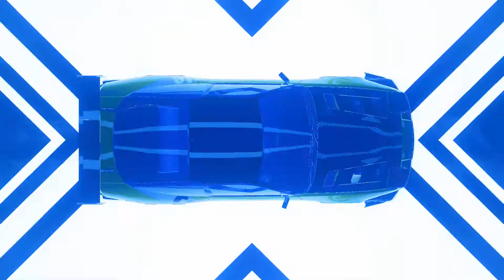Need For Speed Heat-Proposition-Ps5 Nepali Gameplay Walkthrough-Part 9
Need for Speed Heat (stylized as NFS Heat) is a racing video game developed by Ghost Games and published by Electronic Arts for Microsoft Windows, PlayStation 4 and Xbox One. It is the twenty-fourth installment in the Need for Speed series and commemorates the series' 25th anniversary. It was released on November 8, 2019. The game received mixed reviews from critics, who mostly found the game to be an improvement over the 2015 Need for Speed reboot and Payback but not enough to be a full return to form for the franchise.
Heat was Ghost Games' final game both for the Need for Speed franchise and as a lead developer. In February 2020, EA shifted development of the franchise back to Criterion Games—the developers of the Burnout series, Need for Speed: Hot Pursuit (2010) and Need for Speed: Most Wanted (2012)—and reduced Ghost Games to an engineering studio for the Frostbite engine, reverting their name back to EA Gothenburg.

Need for Speed Heat is a racing game set in an open world environment called Palm City, a fictionalised version of the city Miami, Florida and its surrounding area. The in-game map features diverse geography, including mountainous areas and open fields.[1] Unlike Need for Speed Payback, the game does not include a 24-hour day-night cycle, but players can switch between day and night. During the day, players can take part in sanctioned race events, which reward players with cash to spend on new cars and upgrades. Racing during the night will attract the attention of a rogue police task force that patrols the streets of Palm City. They're tasked with shutting down street racing in Palm City, which can lead players to risk their earned rep against the police or lose their earnings in handcuffs. Pursuits in Palm City can take place during day or night, but the PCPD's response to a pursuit differs depending on the time period. Players earn rep from participating in pursuits, with great amounts offered during night than day. Each heat level also equates to the amount a player's earned rep for a current night session will be multiplied by, should they successfully reach a safehouse or garage.
If players are arrested, they will lose their REP multiplier, but will still receive their unmultiplied REP. The REP multiplier mechanic works similarly to the Speed Points multiplier from Rivals. The game also features a storyline in which the players interact with the city’s police force, led by authority figure Lt. Frank Mercer.[2][3][4] Players can smash neon flamingos hidden within the map, which rewards them with a small amount of money or rep depending on the time of day. They can also find graffiti, referred to as "Street Art" in the game, and send it to the livery editor to use it on their car(s). Lastly, they can complete activities around the open world such as smashing billboards, beating scores on drift zones, getting the highest speeds passing through speed traps, and going the longest distances when performing long jumps. Players may complete "Crew Time Trials" which allows them to complete short timed events in an attempt to get the #1 spot on the leaderboard in their crew.

Hello Namaste Welcome to Nep gaming channel I will upload new videos games of ps5 (playstation 5)  live nepali walkthrough gameplay commentary.
In this live nepali gameplay walkthrough includes Prologue of the gamepaly and the intro of the gameplay walkthrough as well as cut scene nepali gameplay walkthrough ,the nepali gameplay review of he game , the secret ending of the nepali gameplay walkthrough ,
game boss fight and the really true ending of the gameplay walkthrough.
the nepali  gameplay walkthrough will be on ps4, nitendo, pc in 1080p Hd quality 60 fps.
Nioh-The Queen's Eyes- Playstation 5 Nepali Gameplay Walkthrough Part 68
THANK YOU FOR GIVING YOUR PRECIOUS TIME TO WATCH OUR VIDEO.
 WE MUTU kholera WELCOME YOU TO OUR CHANNEL AND I will give my BEST TO ENTERTAIN YOU GUYS THANK YOU. “NEP GAMING FAMILY”
Nep_gaming sekiro nepali gameplay walkthrough
nepali commentary
nepali live gameplay

[CHAT RULES]
✦ NO Flirting
✦ NO Cursing
✦ NO Spamming
✦ NO Bullying/Harrassing
✦ NO Self-Promo
✦ RESPECT, Mods & Viewer